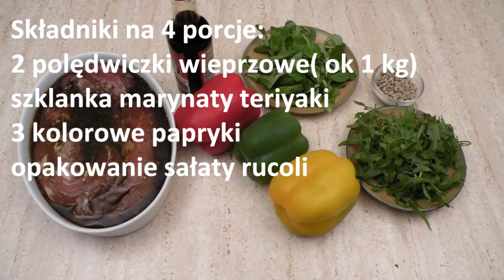Polędwiczki teriyaki z grilla - Video-Kuchnia.pl